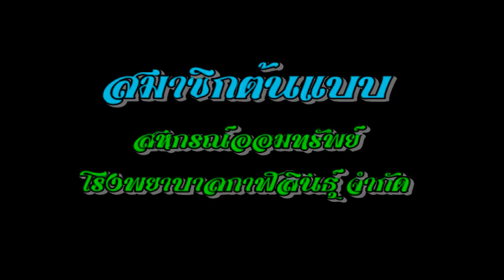สหกรณ์ออมทรัพย์โรงพยาบาลกาฬสินธุ์ จำกัด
ผลงานการพัฒนาคุณภาพชีวิตของสมาชิกสหกรณ์